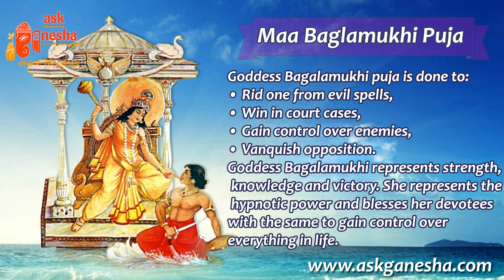Baglamukhi Puja - Askganesha | Accurate Astrologers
Maa Baglamukhi represents the hypnotic power, strength, knowledge and victory. Baglamukhi puja is done to rid one from evil spells, to win in court cases, to win over enemies, to vanquish opposition